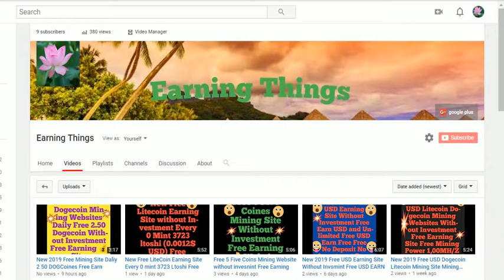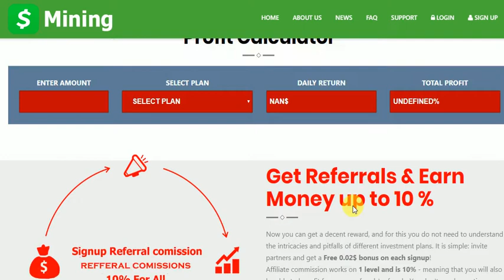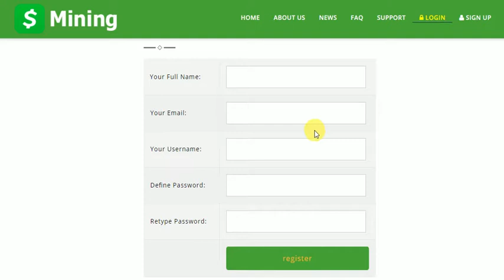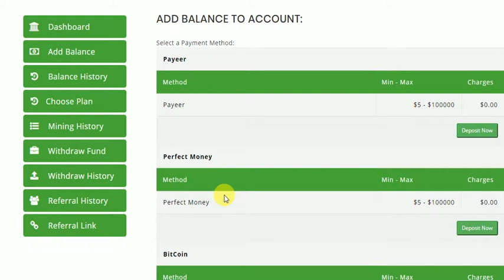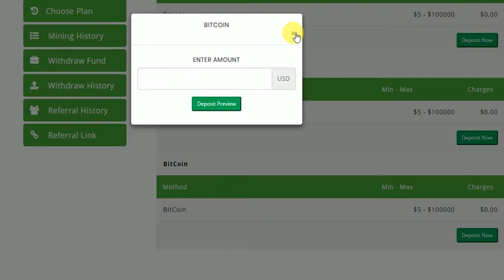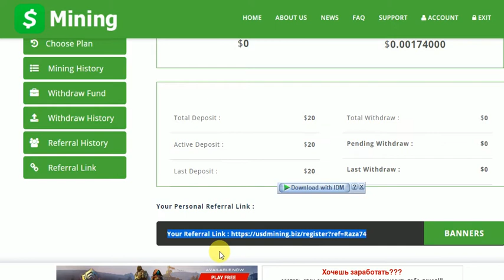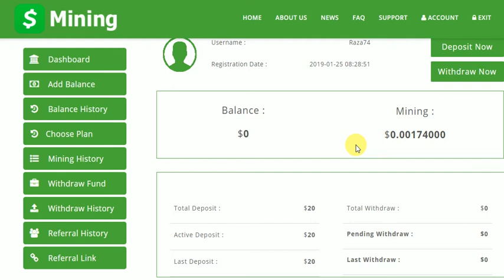New 2019 Free USD Mining Site 20$ USD SignUp Free Bouns